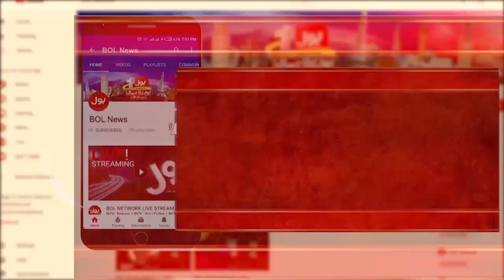Faiz Hameed Reached the Court | Faizabad Dharna Case Updates | Breaking News